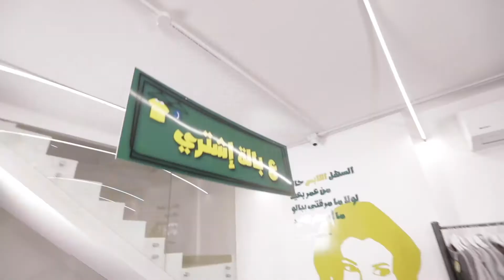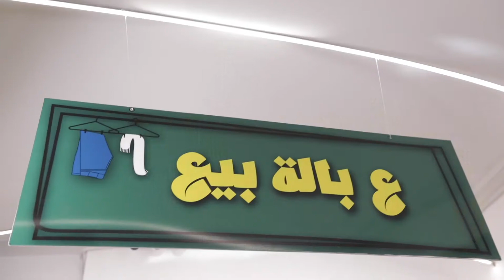Souk Okaz - صار في عنا سوق عكاظ